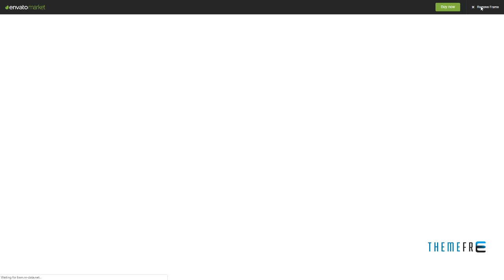One Portfolio Muse Template Sarkis Aqissiaq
Resolution Desktop

 Tags agency, corporate, loveishkalsi, Muse Portfolio, one page, portfolio, scrolling effects, sliding effects, vertical navigation